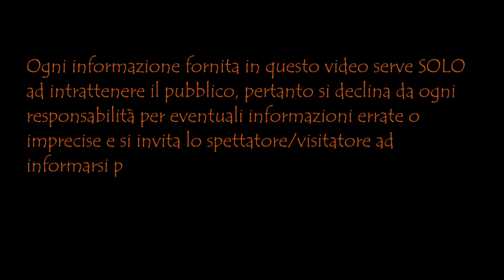BONUS 800 + 1000 EURO SAR - 2 RISPOSTE SU ADI E SFL - CARRELLO DELLA SPESA ANTIINFLAZIONE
- Sono 32 i marchi che hanno aderito e crescono sempre di più i punti vendita dove trovare tantissimi prodotti alimentari e per l'igiene personale e della casa per il Trimestre anti-inflazione , che sarebbe un accordo per tutelare il potere d'acquisto dei cittadini e delle famiglie.
- Sono stati stanziati ulteriori 35 milioni di euro per far fronte alle numerose richieste dei cittadini nell’utilizzo del Bonus trasporti 2023.
A partire dalle 8 di mercoledì primo novembre prossimo sarà pertanto disponibile questa nuova somma (oltre all’eventuale residuo dei fondi non utilizzati per il mese di ottobre scorso)
- Oggi rispondiamo ad un paio di domande che ho ricevuto in questi giorni nei video in merito a Assegno di Inclusione (ADI), Supporto Formazione Lavoro (SFL) e Reddito Cittadinanza (RDC)
- Vi ricordo che già dal 1° settembre è nuovamente attivo lo sportello telematico per presentare la domanda del Sostegno al Reddito (Sar) per il 2023.

Acquista on-line dalla Vetrinetta :

Domande  e risposte del Ministero su ADI e SFL

Tutte le pubblicazioni audio e video del Rag. Melacarne servono SOLO ad intrattenere e divertire il pubblico. Non intendono in alcun modo sostituire le informazioni fornite dal consulente fiscale dello spettatore/pubblico.
Si invita il pubblico ad attenersi alle indicazioni fornite dal proprio consulente fiscale o avvocato in merito alla propria posizione fiscale.
In caso di informazioni che riguardano contratti di lavoro o buste paga, si precisa che non sono un consulente del lavoro e dovete fare riferimento al vostro consulente del lavoro.
Non ci si assume nessuna responsabilità in caso di errori od omissioni.
Questo sito internet, il/i profilo/i social o canale Youtube (testi, audio, video, scritte, ecc. ecc.)  non rappresentano una testata giornalistica, in quanto vengono aggiornate senza nessuna periodicità.  Pertanto, non possono considerarsi un prodotto editoriale ai sensi della Legge n. 62 del 07/03/2001.
Immagini e/o documenti concessi in libero utilizzo da:
.377 -
01:12
05:22
06:48
09:56